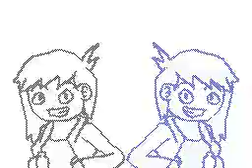A SONG FOR YOU (REMADE)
Sorry for being so inactive lately, life is catching up quite a bit. Seriously; I'll be a Freshman (14-yr-old) in a good number of months! Oh lord I'm getting old... FUU-

Heh. Certain goals would lead to that, and my lack of life isn't helping, sooo yupper.

Credit to TomSka/DarkSquidge for the audio. Animation done by moi.

Jellied pickle chairs.
~Am@nda